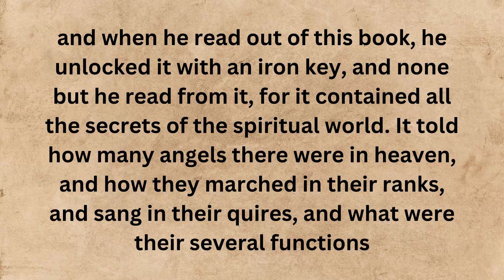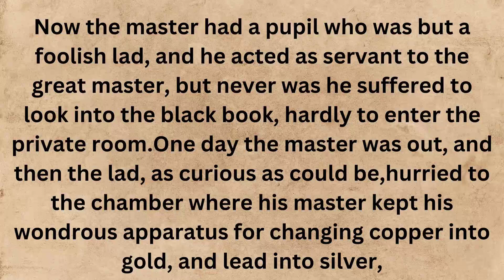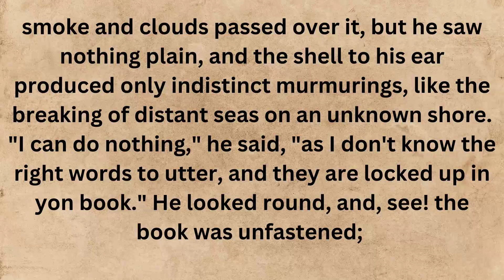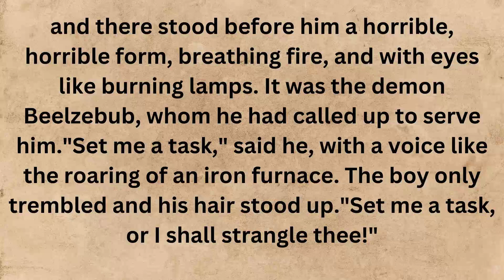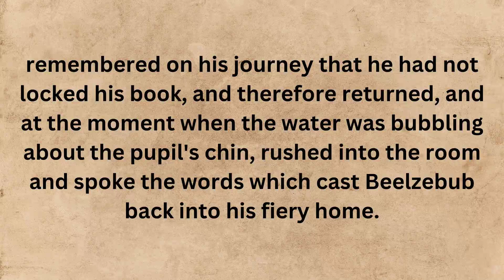Transform Your English Storytelling Skills: Expert Strategies for Improvement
Transform Your English Storytelling Skills: Expert Strategies for Improv